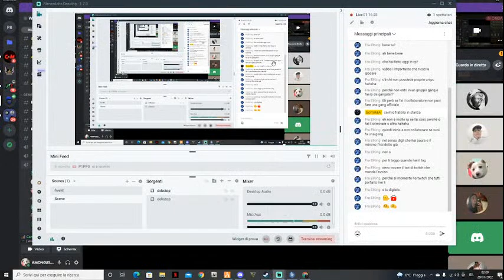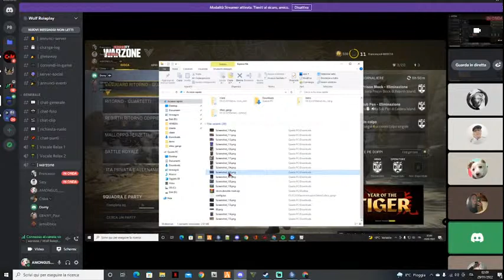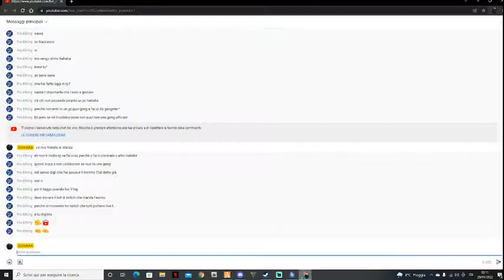(wolf rp) Karim Alami va in giro per le strade di wolf rp